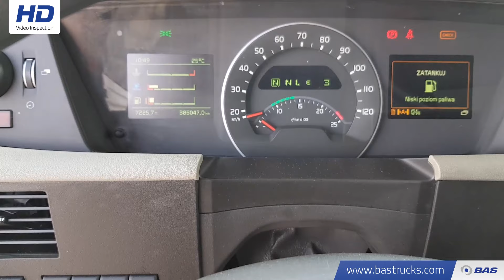70111238 Volvo FH 500